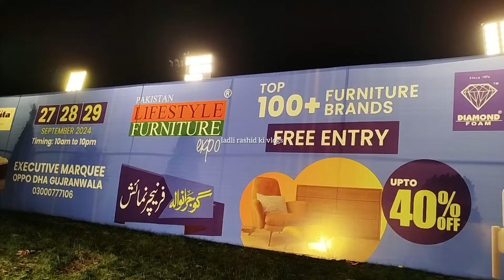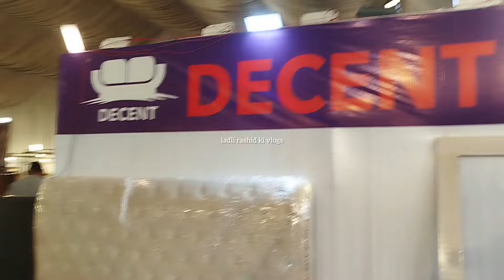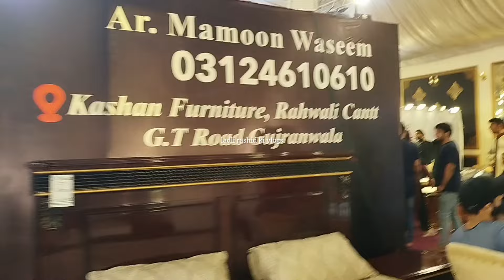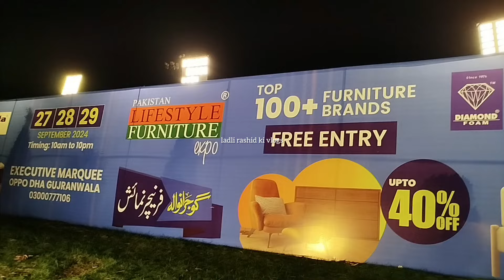Furniture Expo At Executive Marquee Gujranwala 27,28,29 September/Best Furniture Exhibition Pakistan